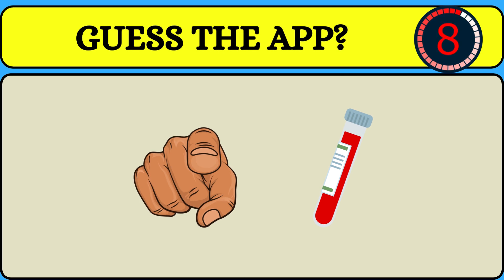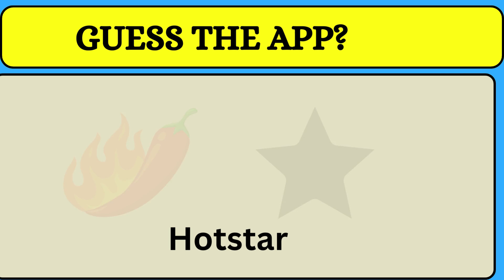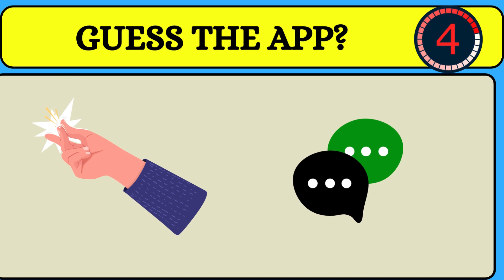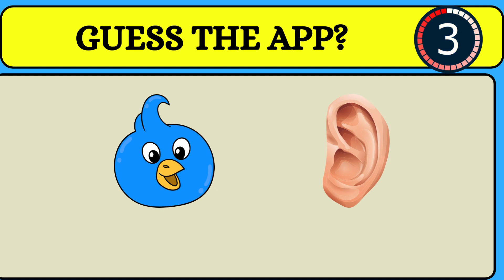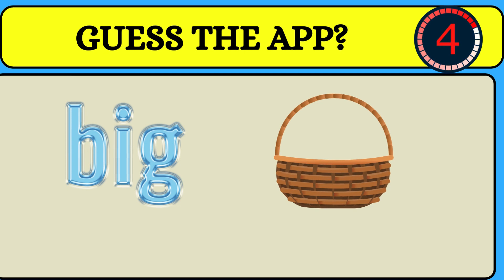Guess the app quiz |Brain games | Riddles | Picture puzzles | AB Quiz Studio